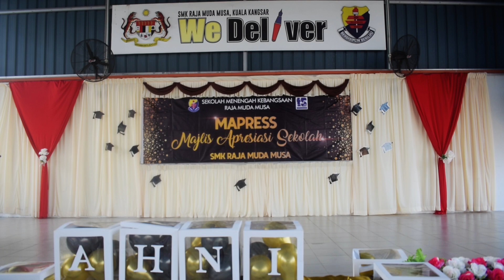SMK Raja Muda Musa, Persembahan Sempena Majlis Apresiasi SMKRMM 2024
Team Sahmura
MAPRESS 2024
25 JULAI 2024